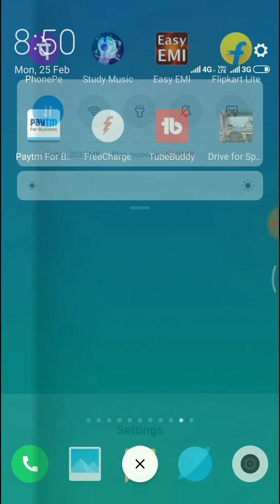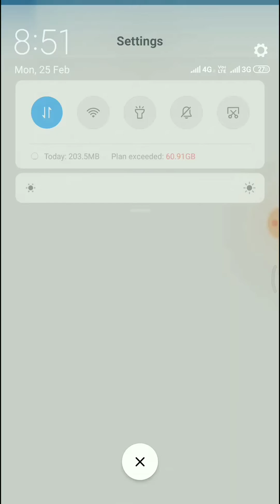How To Show Data Speed & Battery Percentage on Xiaomi Mi हिन्दी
Hello guys in today's video I will be showing you that how to show data speed or data usage in the status bar on your xiaomi mi And Battery Percentage on Redmi phone